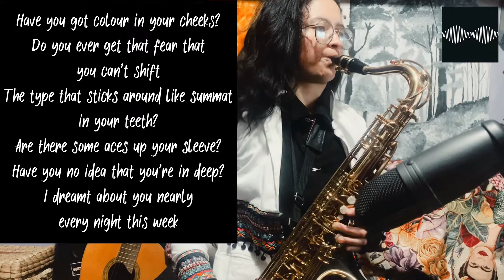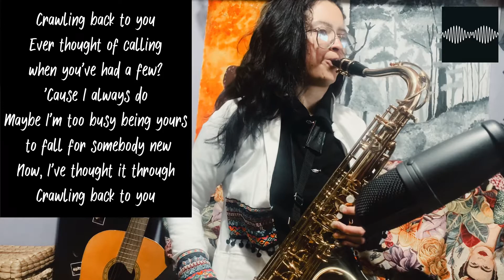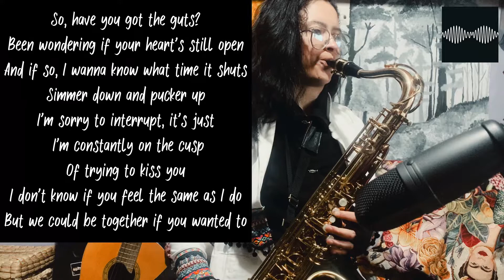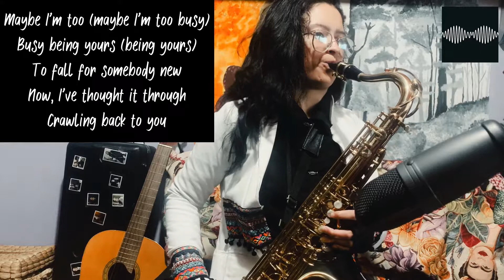Do I Wanna Know? - Sax cover - @arcticmonkeys Free Sheet Music - Partitura gratis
(Free Sheet Music Clarinet, Trumpet, Soprane Saxophone, Alto Saxophone, Tenor Saxophone, Baritone Saxophone, Violin, Flute)

Remember that life is much better with saxophone

Cover  @arcticmonkeys
Album: AM (2013)

Thanks